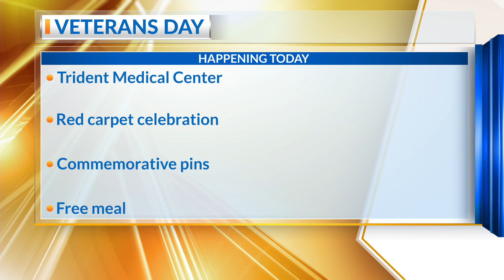VETERANS DAY EVENTS IN THE LOWCOUNTRY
chs